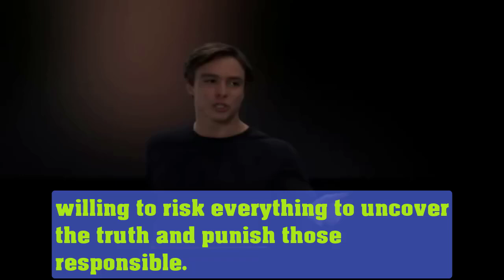Carly Is Kidnapped In Stone's Revenge Plot - Val Is Behind Stone! General Hospital Spoilers